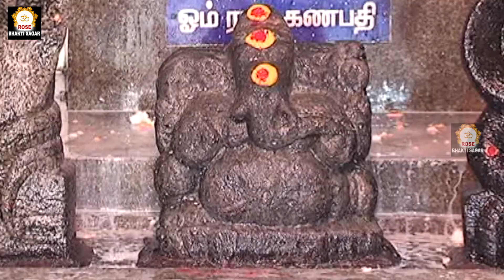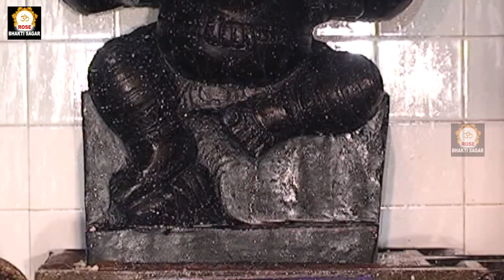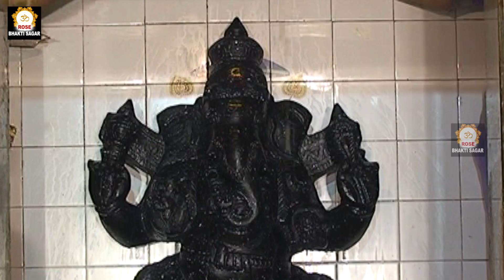గణేశ కవచం వినండి స్వామివారి కృపతో మీరు చాలా గొప్పవారవుతారు - Ganesha Kavacham